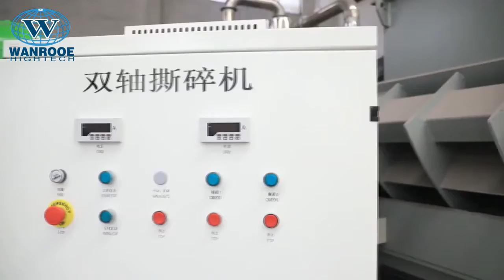How to recycle ICB Bucket? Plastic Blue Bucket IBC Barrel Plastic Drum Shredder Machine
Application Areas:
The shredder machine can easily pre-crush:
1.plastic sheets;
2.electronic waste;
3.scrap (components, subassemblies; consumables);
4.metals(lead, aluminum, copper, cable, barrels, sheet scrap, sheet metal pieces left over from production processes);
5.aluminum cans;
6.wood(wooden pallets or fruit boxes);
7.plastic(plastic bottles or canisters);
8.waste tire, rubber;
9.waste household appliances;
10.paper waste (cardboard, newspaper, office paper, books, magazine, kraft paper, paper core, cardboard tube, paper packaging material);
11.textiles (rags, garments, carpet);
12.fabric（ribbon，jersey，cotton，polyester，fleece，tricot jacquard，double knit，popcorn spandex，sewing threads，fabric tapes）zippers，metallic button，grommet.
12.animal bones and organic waste.
13.Lady Napkin，menstrual pad，sanitary pad，sanitary napkin，sanitary towel，Baby Diaper，nappy，diaper

Brief Instructions of Plastic Barrel Shredder:
WANOOETECH’s PNSS series Shredders are used for pre-crushing of materials like plastic barrel, plastic drum, plastic bottle, PP woven jumbo bag etc., which are hard to crush using common granulator. The Pre-crushed materials can increases granulator’s capacity, life time of granulator’s blades. Our Shredder is equipped with SIEMENS PLC intelligent controlling system, it has the features of automatic stop, reserve direction run and alarming functions in case of possible material block, metal escape or overload.
The PNSS series plastic shredders and PNSC series strong crusher machine can compose a shredding system, they can meet any customers plastic size reduction requirement from 4mm to 50mm. If necessary, using our PNHS series plastic pelletizing line, customer also can make the recycled grinded plastic chips into plastic granules, which can be used in much more field. Here, WANROOETECH can supply you turn-key solutions plastic recycling solutions from waste dirty plastic to clean high quality recycled plastic granules.

Technical Features:
1.Our shredders can be employed as either a primary or secondary shredder and can be seen working anywhere from the waste management company to biofuel producers;
2.Dual shafted, slow-speed, high-torque waste shredder with hardened steel cutters;
3.The two cutting rotors powerfully grab the feed material, and no matter the feed material is large piece of hard plastic or heavy tires, this machine can easily shred them into small pieces;
4.Double shaft shredder is able to process a number of different materials;shredder is designed with a powerful engine, long working length and aggressive input,Internal feeding volume bigger than traditional and common single shaft shredder machine and allow you using forklift truck to feed.
5.Heavy structure: the frame and structure of our shredders are made of high-thickness sheets and tubular. Blades are manufactured from high quality steel, suitable for shredding tough materials and for extra long life;
6.Depending on requirement, these discs (blades) are available in a wide range of quantities, qualities and shapes with the new double-shaft shredder;
7.Any overloads caused by foreign material are sensed by the PLC controller and cause the shaft rotation to stop and reverse direction to clear the foreign matter, and then resume;
8.Cutters removal and replacement can be carried out safely and simply.
9.Our shredders Use a planetary reducer, not a traditional gearbox, and the planetary gearbox has the following advantages:High Efficiency,Greater Stability,Compact Size,Higher Torque Density,Cost Effective Precision,High Radial Loads.